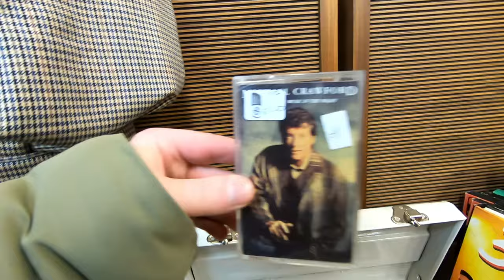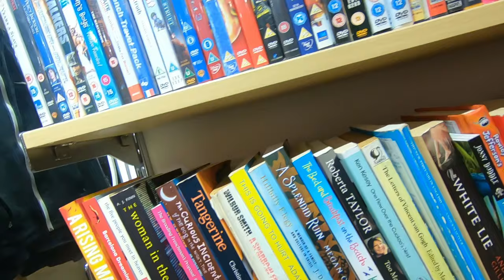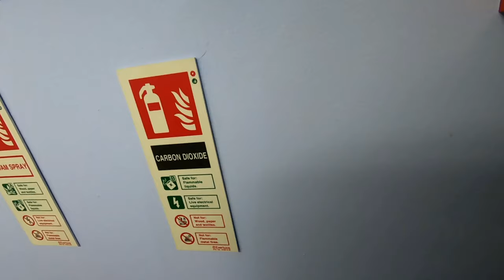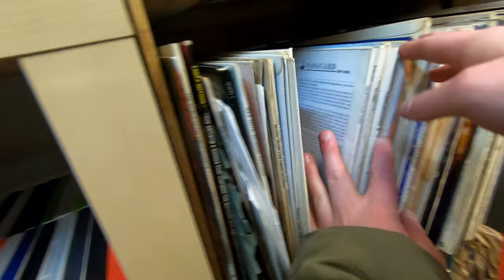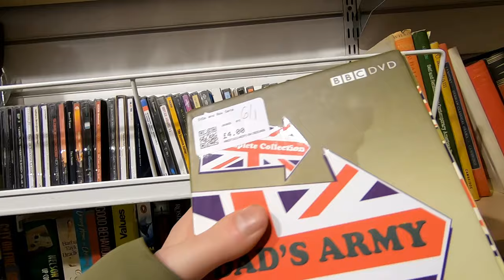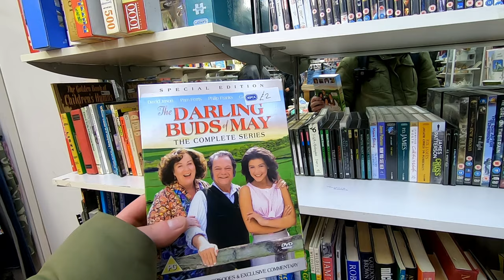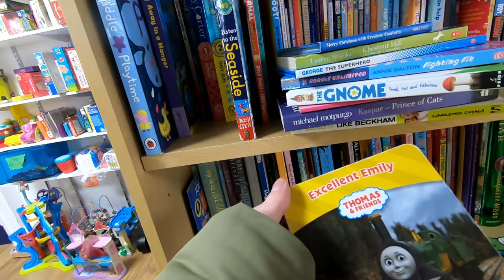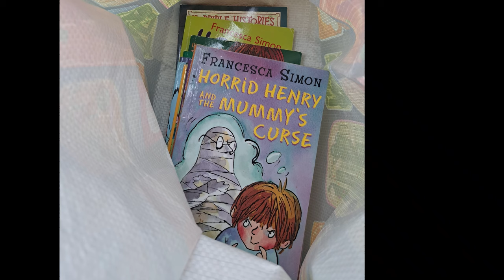Can these Charity shops surprise me? | Hitchin Charity shops | Friday 12th January 2024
Did the Hitchin Charity shops surprise me?

I am hoping to release many video's on this channel including many types of reselling content plus many non reselling style videos to. I normally release 2 edited video's every 7 days plus I do a live stream on this channel Wednesday nights at 8.00PM UK time. Hope you can join me on my Wednesday live and Interact on my other videos.